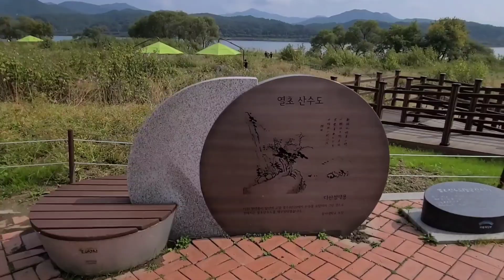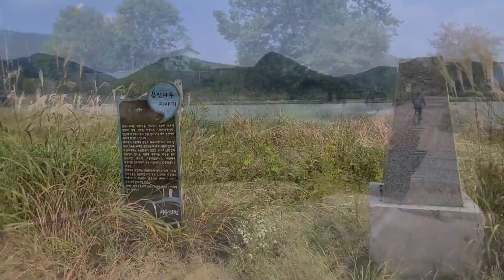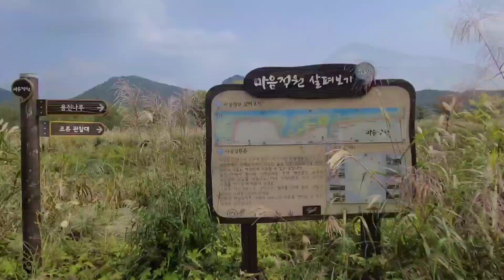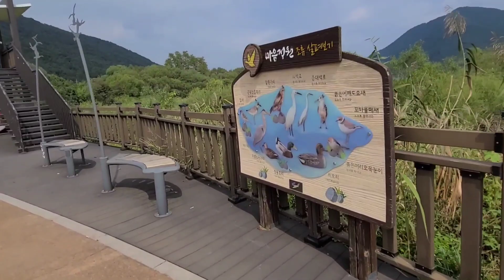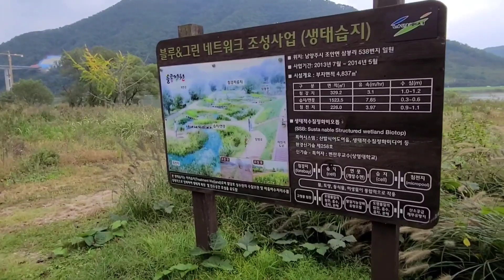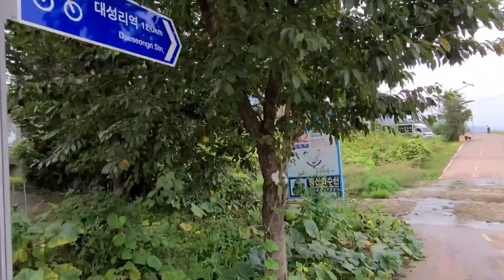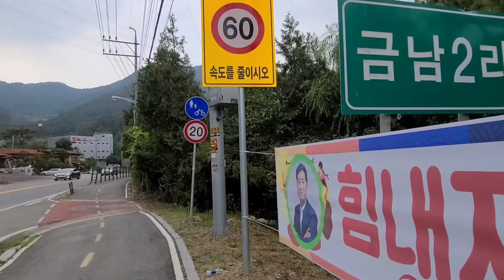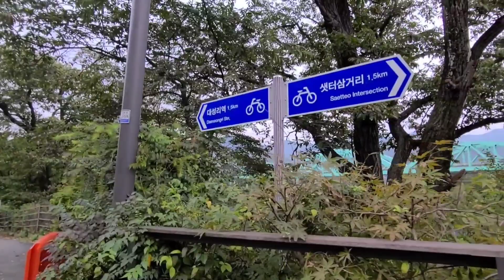(걸어서 춘천까지 5)북한강 운길산역- 대성리역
음악가:  Alexei De Bronhe